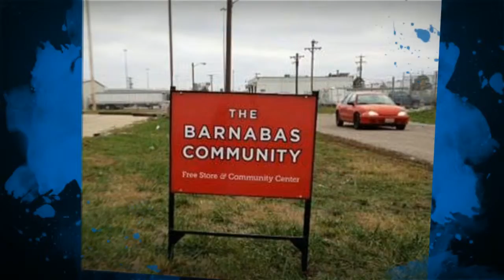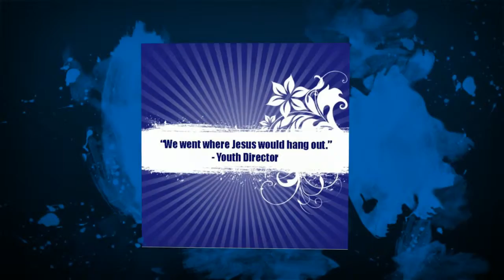Trinity Lutheran from Lincoln takes the Urban Plunge!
Trinity Lutheran from Lincoln takes the Urban Plunge! What about you!?